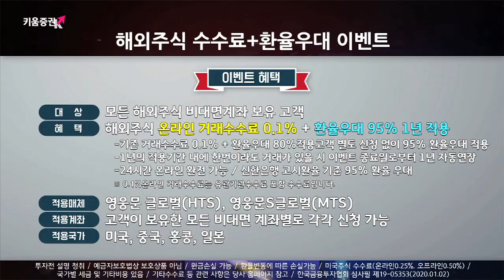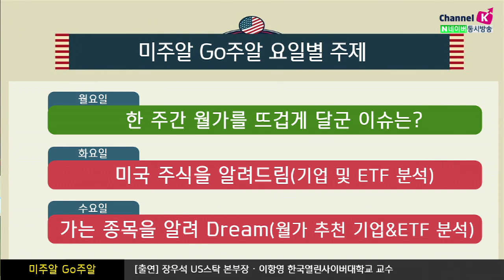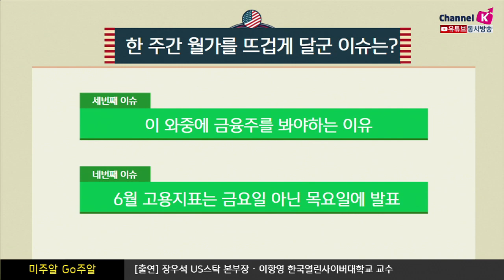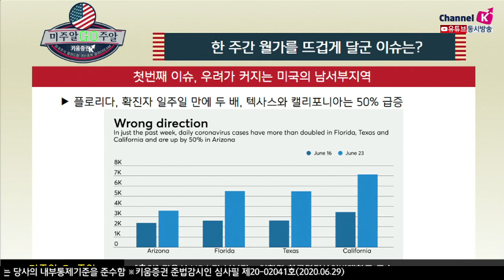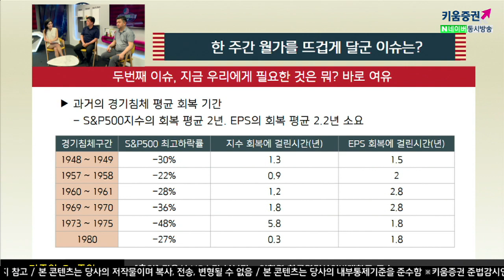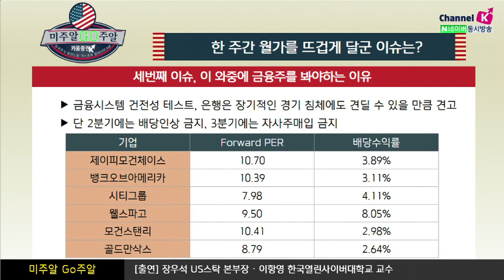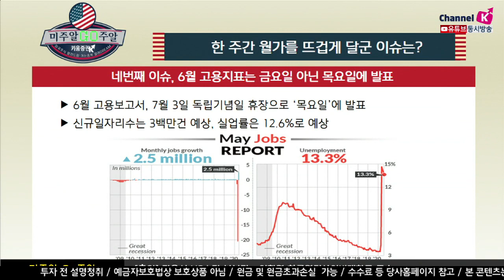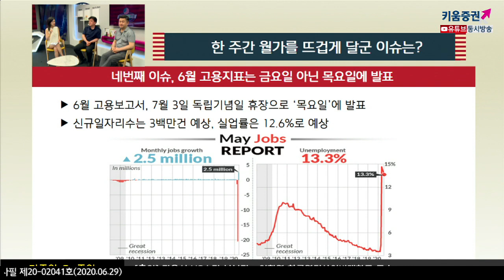이 와중에 미국 금융주를 체크해야 하는 이유 (미주알 GO주알.해외주식투자/20.06.29)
우려가 커지는 미국의 남서부지역
확진자가 일주일만에 플로리다는 두배이상, 텍사스와 캘리포니아는 50% 급증 ​

금융시스템 건전성 테스트, 은행은 장기적인 경기 침체에도 견딜 수 있을 만큼 견고
단 2분기에는 배당인상 금지, 3분기에는 자사주매입 금지 ​